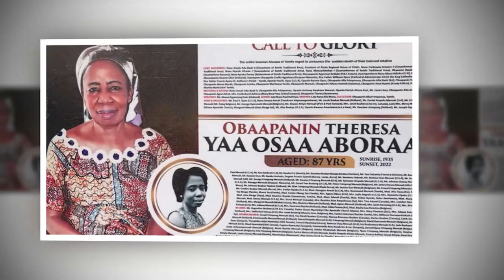FINAL FUNERAL OF LATE OBAAPANIN THERESA YAA OSAA ABORAA ( (YAMFO )